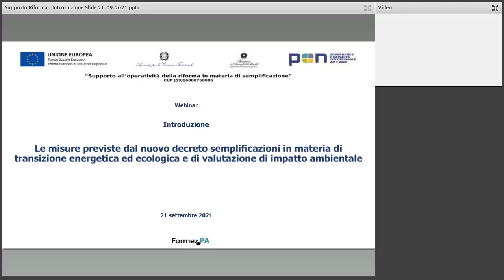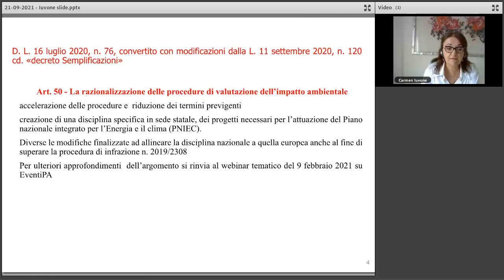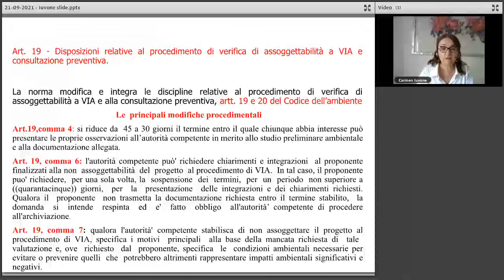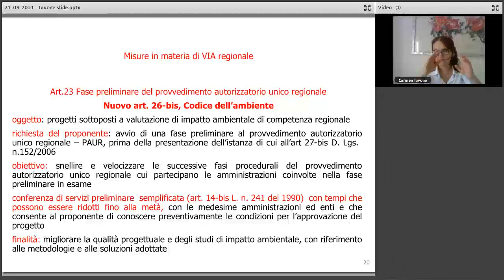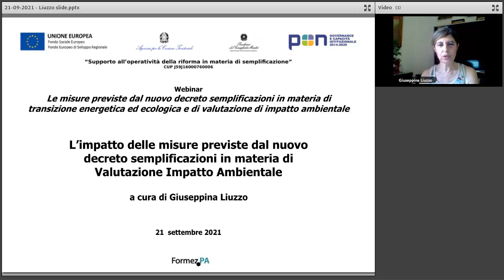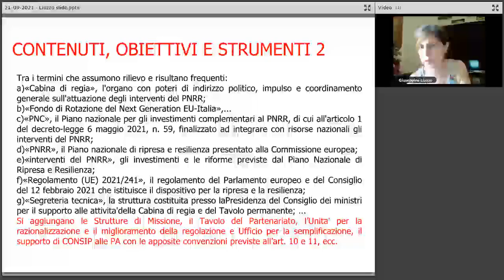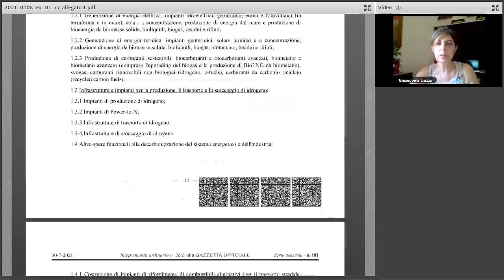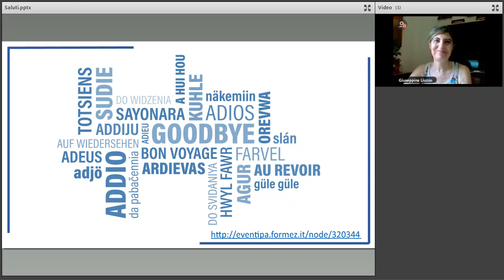L’impatto delle misure del nuovo decreto semplificazioni sulla Valutazione Impatto Ambientale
L’impatto delle misure previste dal nuovo decreto semplificazioni in materia di Valutazione Impatto Ambientale - 21 settembre 2021

Terzo webinar del ciclo di incontri in programma nel mese di settembre 2021 sulle importanti modifiche normative introdotte dal DL n. 77/2021 - Governance del Piano nazionale di ripresa e resilienza e prime misure di rafforzamento delle strutture amministrative e di snellimento delle procedure (Legge del 29 luglio 2021, n. 108, di conversione con modifiche), volte alla semplificazione e all'accelerazione dei procedimenti amministrativi per cittadini e imprese.

In questo webinar vengono illustrate le misure previste dal decreto che maggiormente hanno modificato la procedura di VIA con una riduzione dei tempi e un evidente snellimento degli iter procedurali per i progetti per il PNRR e per quelli necessari alla transizione energetica, grazie anche alla nomina di una Commissione ad hoc dedicata a tempo pieno ed esclusivo al rilascio dei pareri ambientali sui progetti PNRR e PNIEC.

Il ciclo di webinar è un’attività del progetto PON Governance e capacità istituzionale 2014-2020 Supporto all’operatività della riforma in materia di semplificazione che FormezPA realizza su mandato del Dipartimento della Funzione Pubblica.